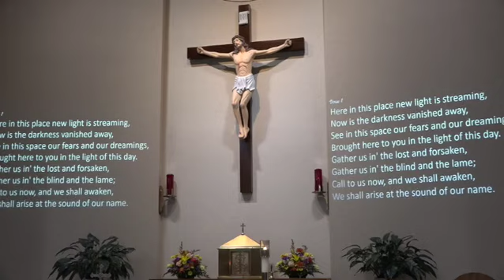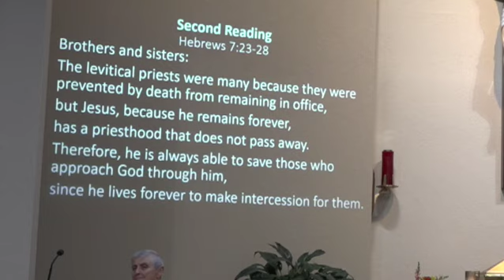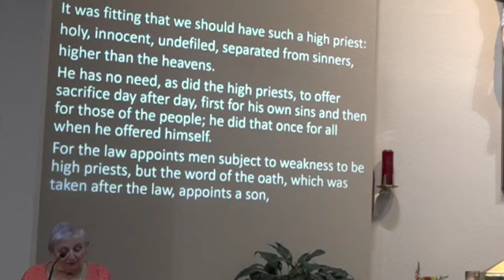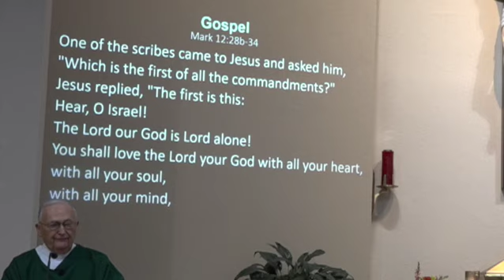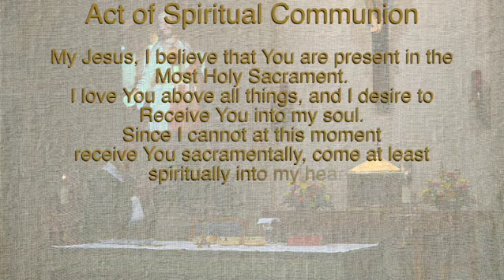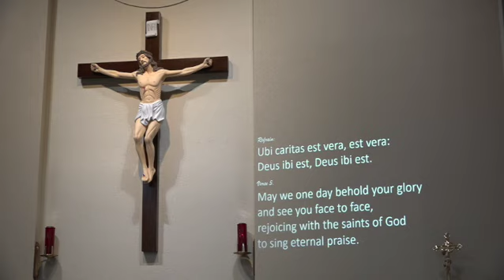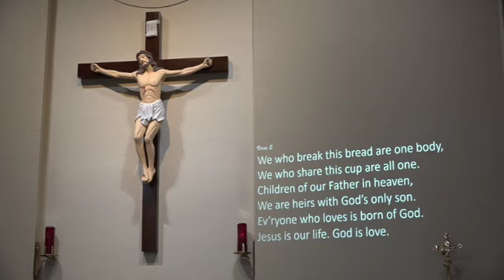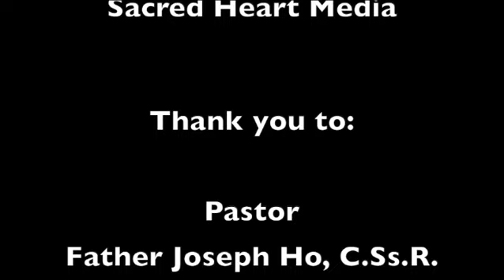Sacred Heart Holy Mass 10-31-2021 Thirty first Sunday in Ordinary Time